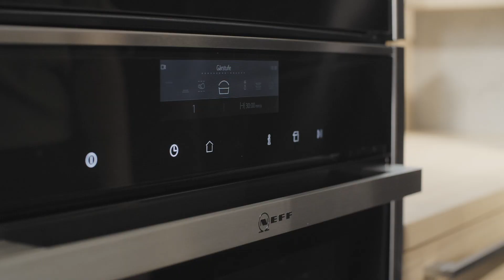Küchentrends – XXXLutz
Von hochwertigen und natürlichen Materialien, über den zeitgemäßen Stil bis hin zur innovativen Ausstattung – hier erfahren Sie alles über die aktuellen Küchentrends.

00:00 XXXLutz-Küchentrends
00:11 Natürliche Materialien
00:49 Aktuelle Farbtrends
01:06 Unsere Küchenstile
01:24 Offenes Wohnen
01:36 Geniale Ausstattung

Lassen Sie sich online oder in einer unserer Filialen von den neuesten Farben, Designs, Oberflächen und Ausstattungen inspirieren. Auch hinsichtlich der aktuellen Küchentrends finden Sie in unserem Sortiment jede Menge Auswahl. Unsere Küchenprofis beraten Sie gerne, um gemeinsam mit Ihnen Ihre Traumküche ganz nach den persönlichen Wünschen und individuellen Anforderungen zu finden.